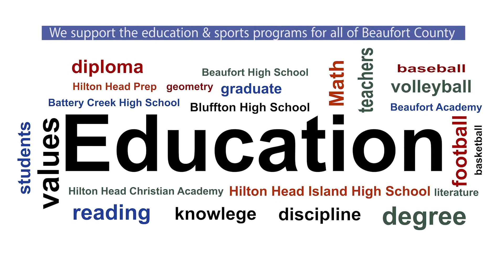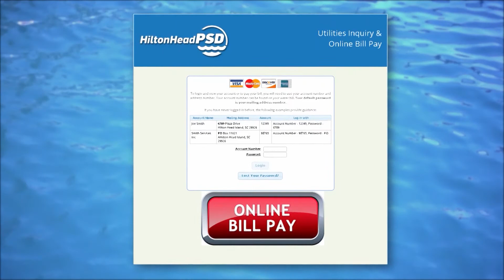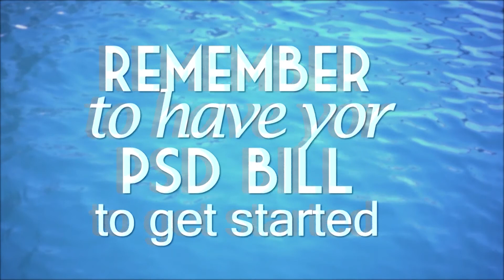BASKETBALL | John Paul II Warriors at Hilton Head Christian Eagles BOYS 2018 | Full Game | WHHITV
High School Basketball Series
John Paul II Golden Warriors at Hilton Head Christian Academy Eagles

32 Office Park Rd, Hilton Head Island, SC  29928